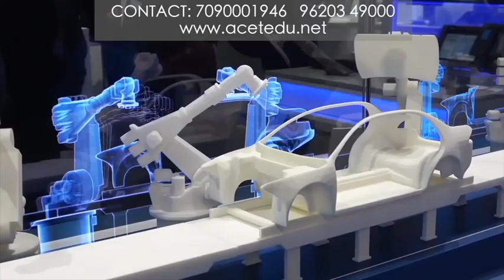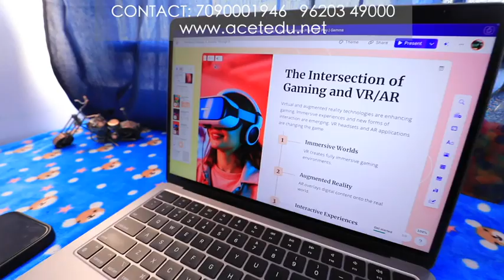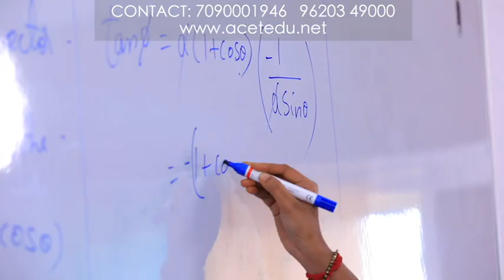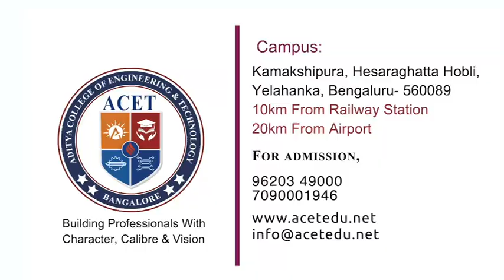Aditya College of Engineering | Best Engineering College in Bangalore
Looking for the best engineering college in Bangalore? Aditya College of Engineering (ACET) offers top-notch education, cutting-edge infrastructure, and 100% placement assistance. Get a free laptop, integrated certification courses, and internship opportunities with leading companies!

🔹 AICTE & VTU Approved
🔹 In-House & Industry Internships
🔹 Free Laptop & Skill-Based Training
🔹 Placement in Top MNCs